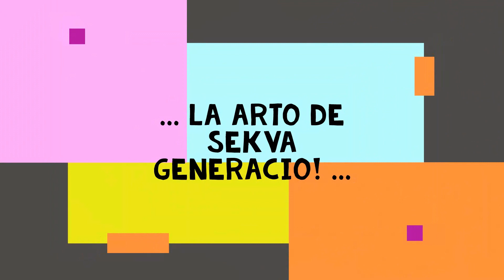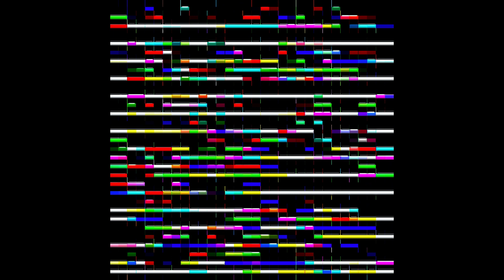Design/Figurative/Abstract Modern/Art Deco/ Mixed Collection #2023 Visual Video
Gallery Show #2023 _Visual Video_LINK /Always be up to date _Presentation_Art4Modern(ist)_Gallery_Online Now !
Igor Bajenov is an experienced German artist whose work has been featured in international exhibitions.

Working with media, Bajenov creates geometric abstract works that are visually busy and full of rhythm. Using unexpected shapes and textures, his work is characterized by endless experimentation that is not tied to any abstract genre.